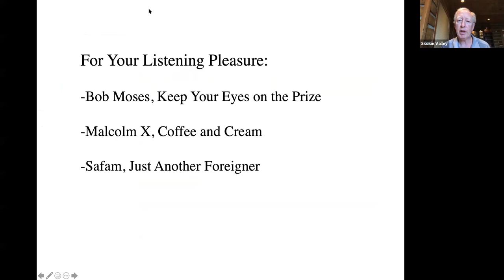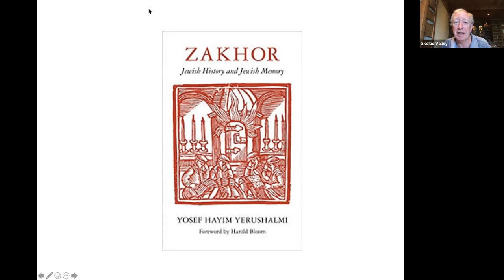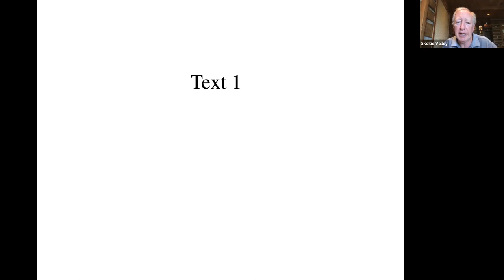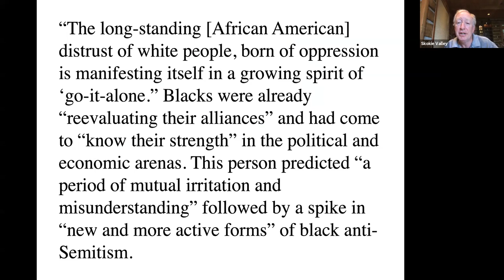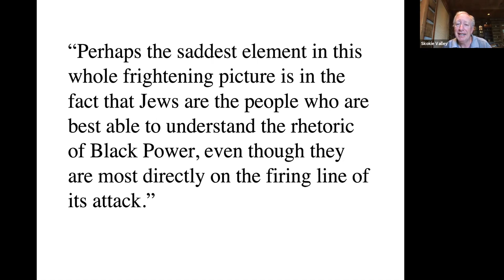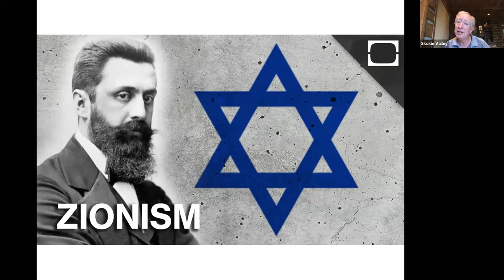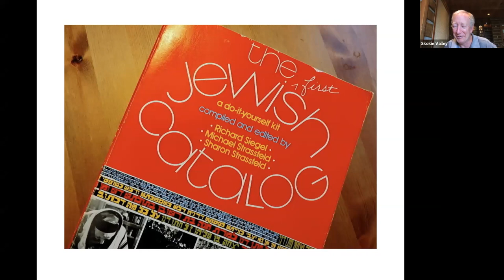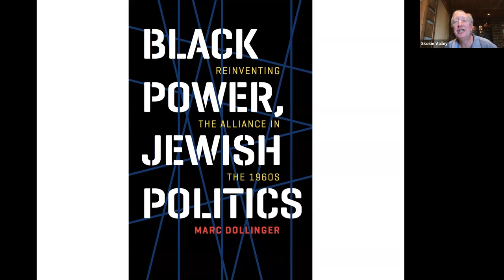Jews and the Black Power Movement 1950's & 1960's with Dr. Marc Dollinger: Part 1